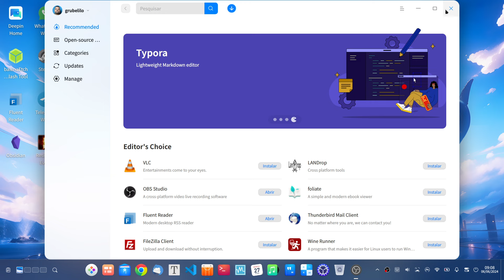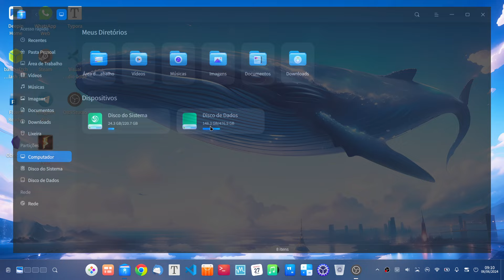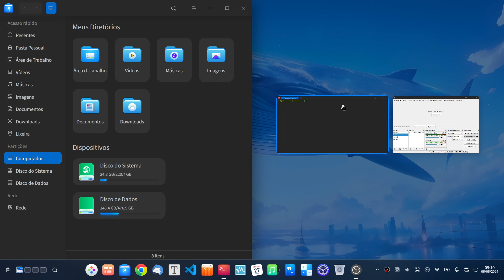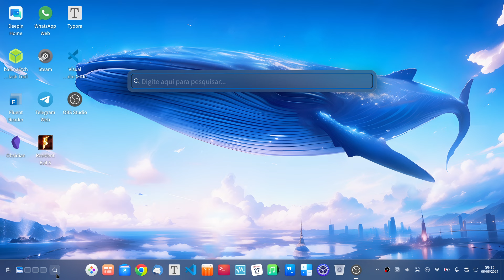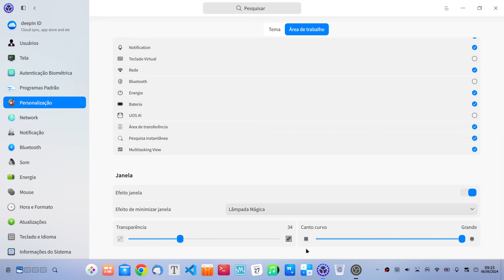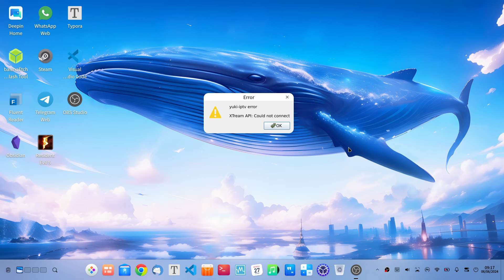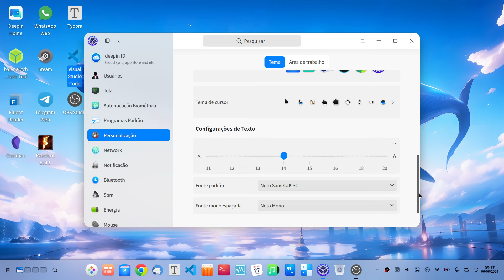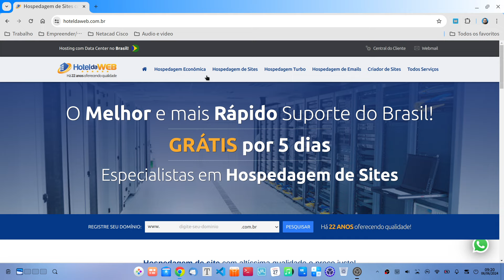1 mês usando o substituto do Windows na China, análise do Deepin 23RC...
Os desenvolvedores do Deepin estão com uma meta audaciosa, ser o sistema operacional mais usado na China e depois avançar para o mercado Mundial. Este sistema já está disponível em 140 idiomas e ativo atualmente em 40 países, inclusive com um número considerável de usuários aqui no Brasil. O Código fonte da Interface é Open Source disponível no Github e por este motivo é possível usar esta interface em outras distribuições, como o Arch que já mantêm um pacote disponível para ser instalado.